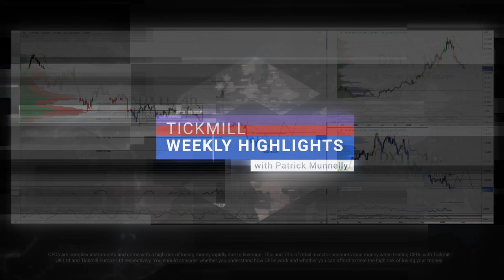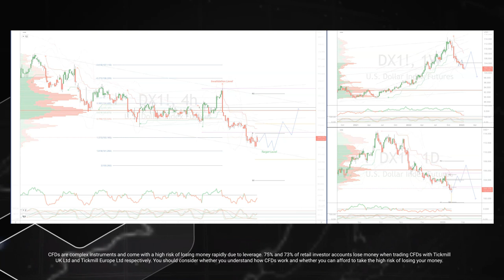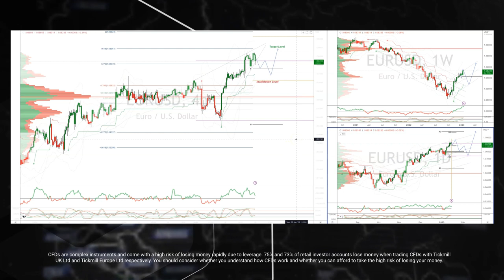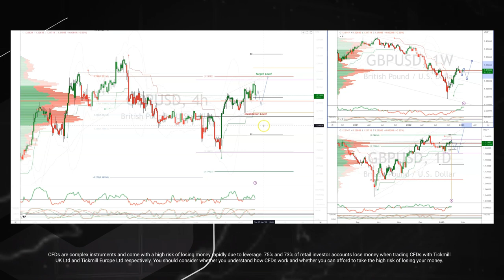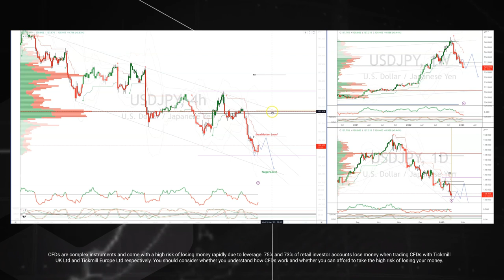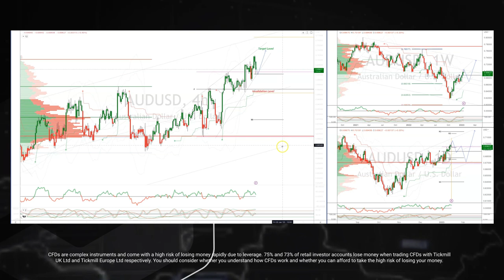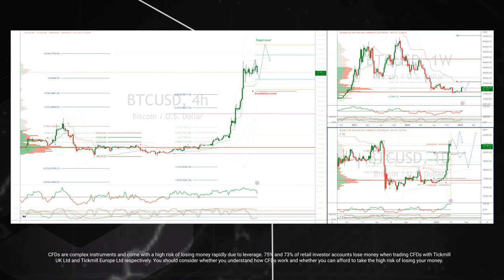Tickmill Weekly Highlights - 16.01.2023